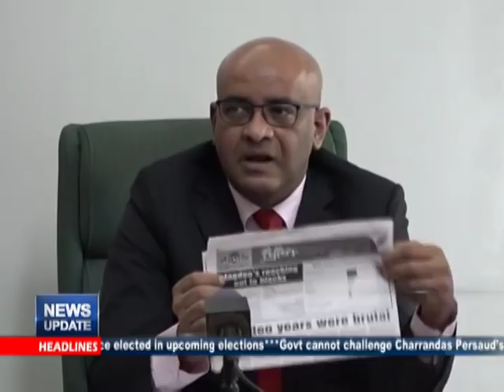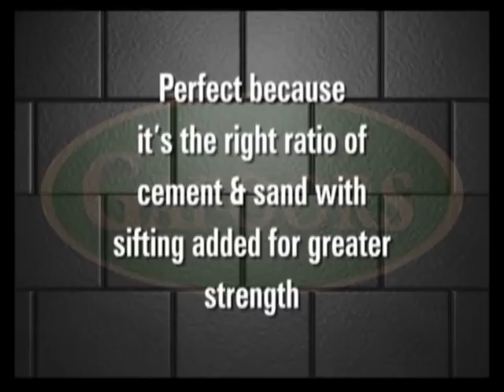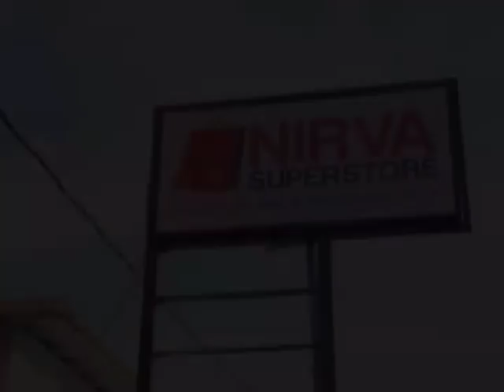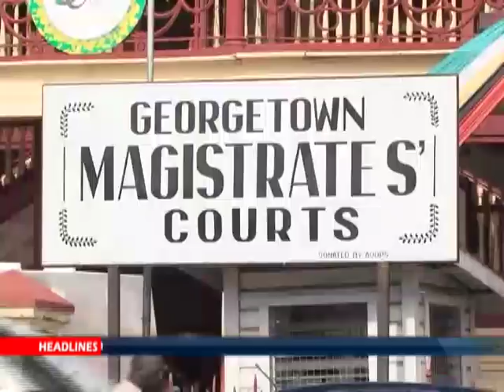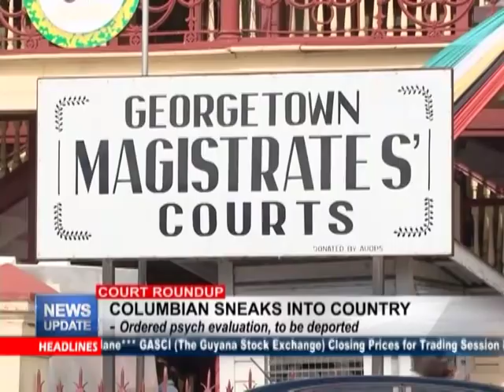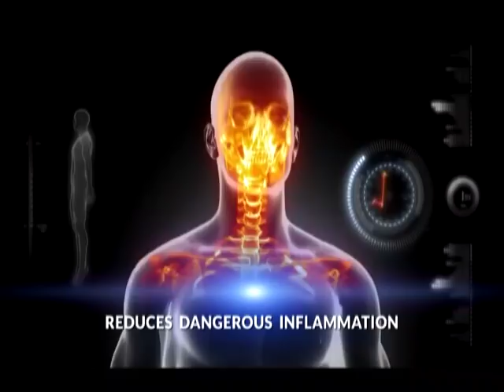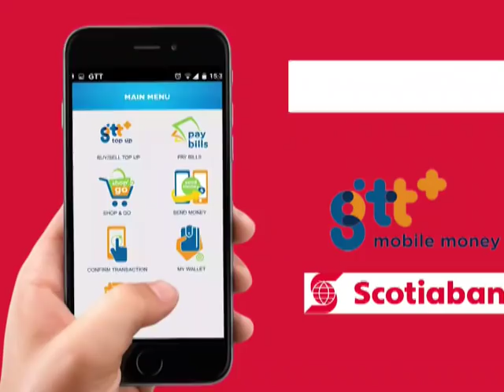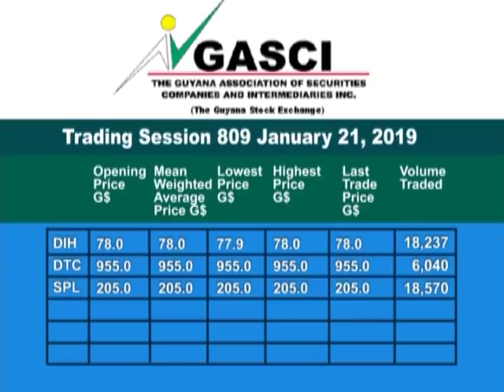News Update January 24th, 2019